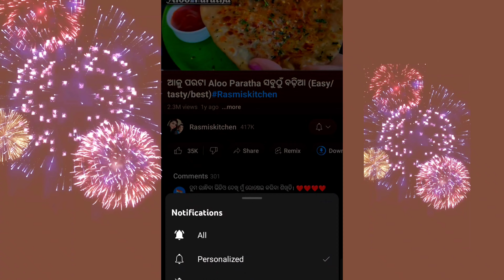Urban clap (UC) Honest Review, 2 bathroom deep cleaning ✅❌good or bad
UC 2 bathroom deep cleaning price
1056 rs

Y O U T U B E Also follow me on - F A C E B O O K - @ I N S T A G R A M @ T W I T T E R @